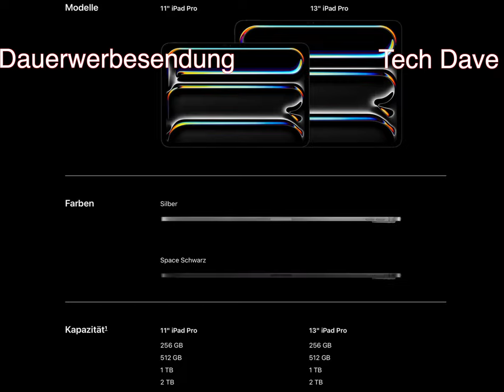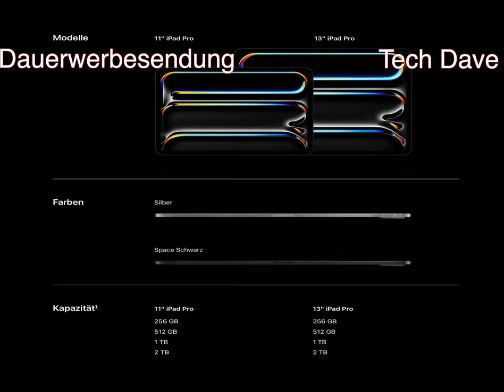Welches iPad Pro (2024) bekomme ich…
Produkte:
Welches Apple iPad Pro 2024, werde ich zum Testen bekommen.
Ich freue mich schon, auf den ersten Eindruck.
Soll ich am 15. oder 16.05.24 bekommen!

Apple iPad Pro Modell 11" und 13" mit dem M4 Chip, OLED Display (Tandem OLED) mit 1000 Bits und in HDR 1600Nits
Basis Modell beide jetzt mit 256GB und max. 2TB
Arbeitsspeicher 8GB RAM und ab 1TB 16GB RAM
Ab 1TB kann das Display Nanotexturglas konfiguriert werden.

Lieferumfang bei allen 4 Modellen ist Netzteil nicht mehr dabei.

Magic Keyboard für 11" und 13" iPad Pro 349.-Euro und 399.-Euro
Apple Pencil Pro 149..-Euro Nur Kompatibel mit den Neuen iPad's

DANKE!